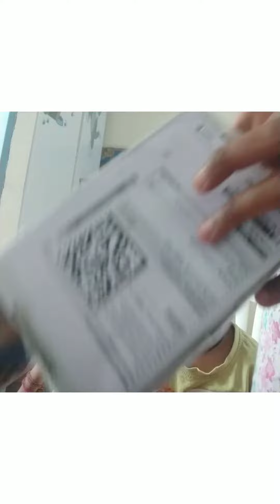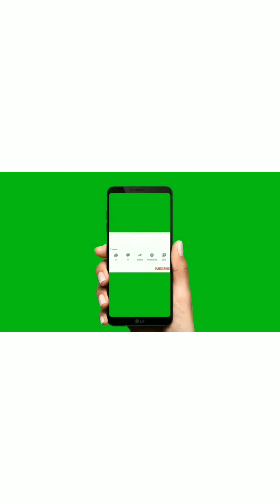Flipkart KAYAA Alloy Jewel Set unboxing & review